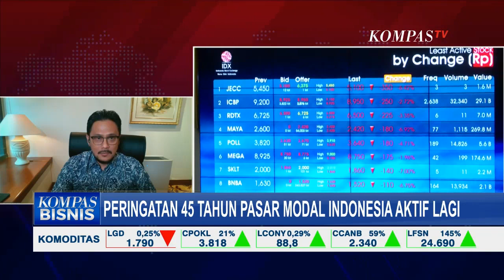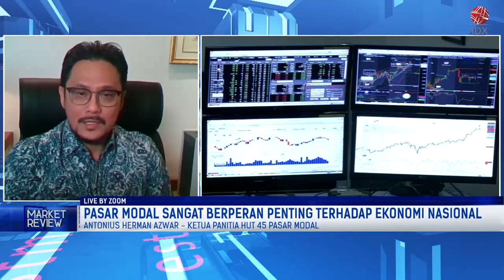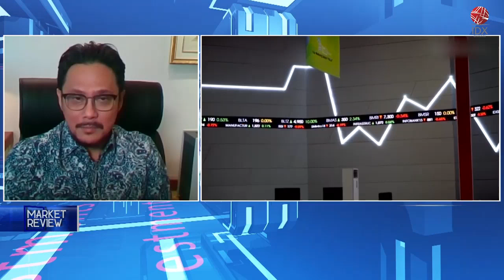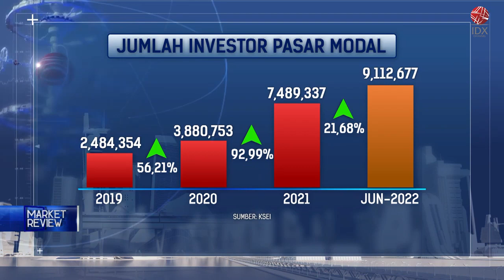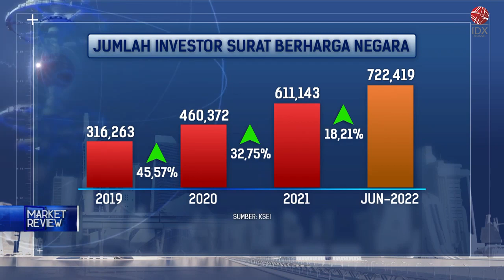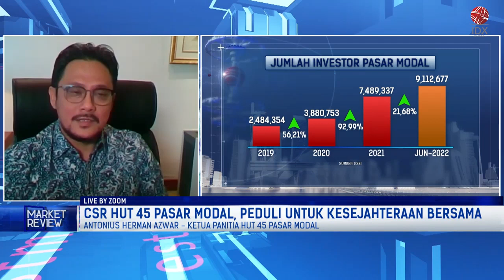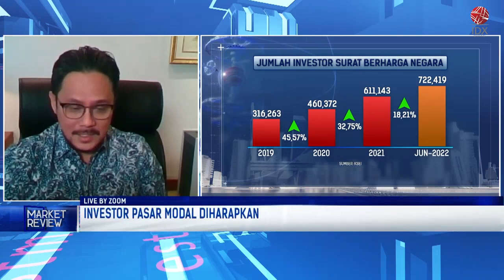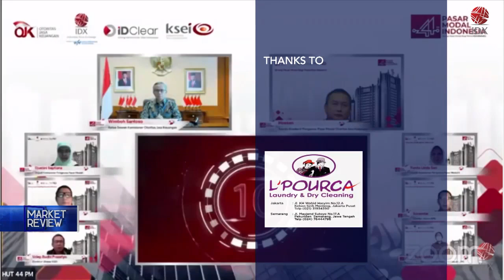Talk Show CSR dalam rangka HUT ke-45 Pasar Modal Indonesia